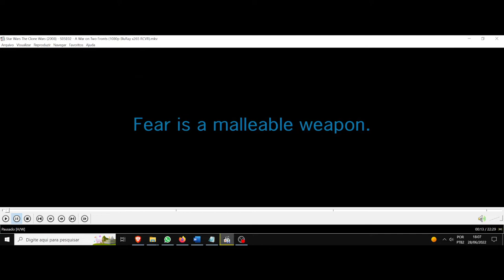(AF) S5 2. Star Wars The Clone Wars. O medo é uma arma maleável